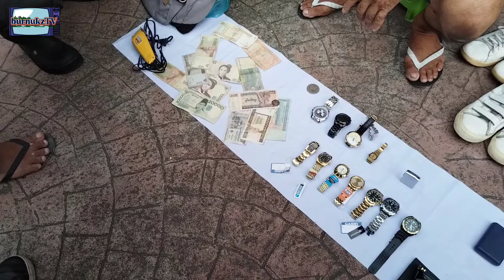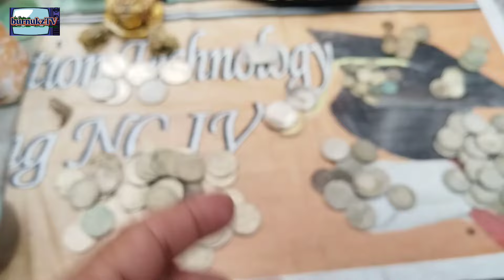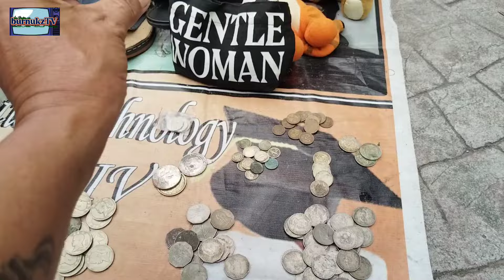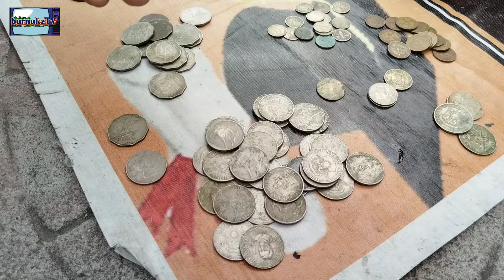MATINDING LATAG SA RECTO AVE.MAY MGA VINTAGE PA?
recto ave.corner tomas mapua street
sta cruz manila
araw araw ang latag
3pm hangang 8pm

mga latag na overload
vintage coins,mga relo anik anik,mga powertools,atbpa